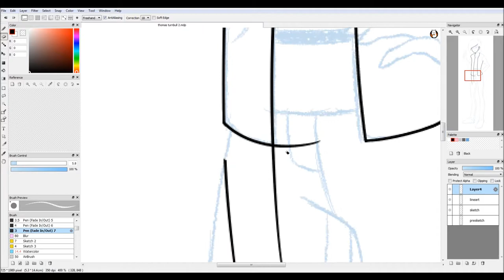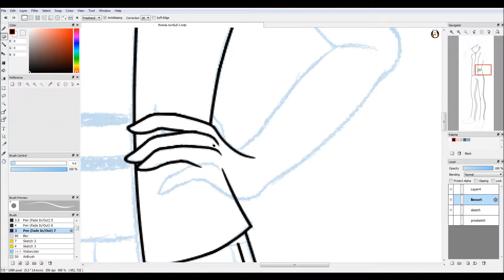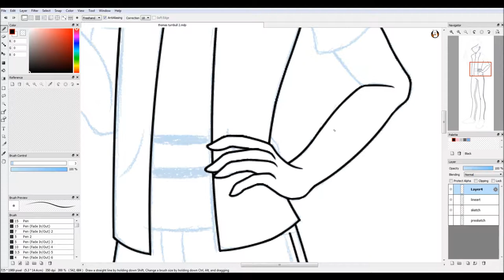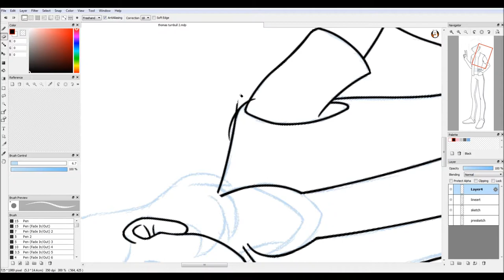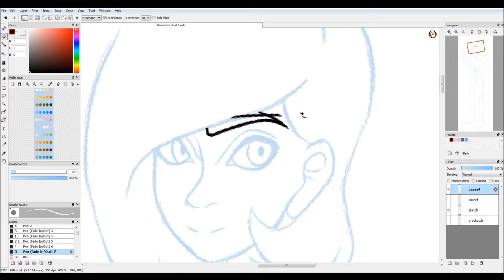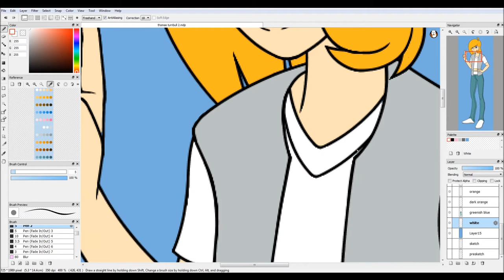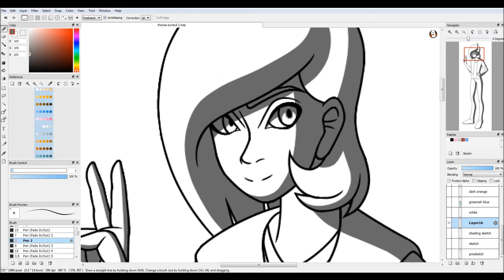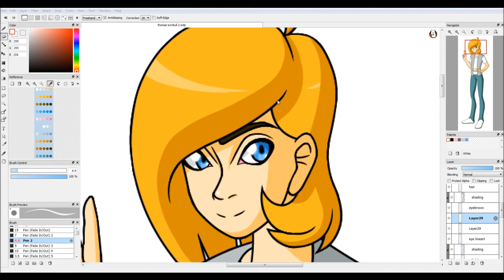Speed Drawing - Thomas Turnbull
In case anyone was wondering why they look so similar and have similar names--yes, this is in fact a counterpart of Tommy Turnbull from Robotboy.

I created the CyberBoy AU (a crossover between Robotboy and Rockman.EXE, taking place in the Rockman.EXE universe) about a year ago and I decided that I wanted to do something new for the banner. This is the very first picture for it.

1. Cartoon - Why We Lose (feat. Coleman Trapp)

2. Tobu - Colors

Tools used:

- Wacom Intuos Pen Small
- FireAlpaca
- OBS Studio